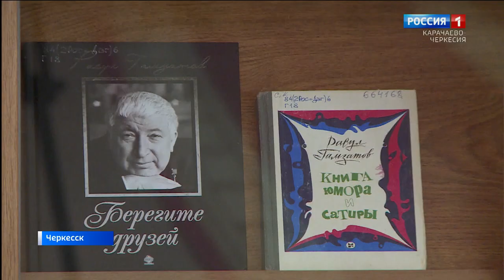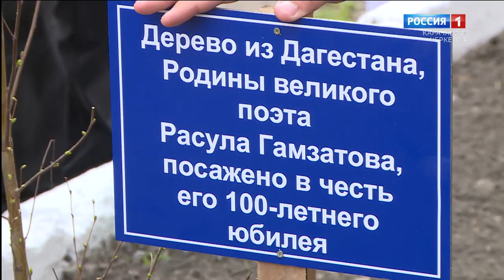Утро России. Карачаево-Черкесия 30.03.2023